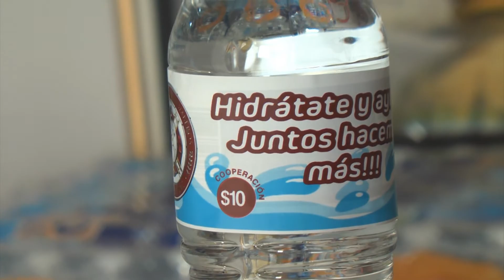Protección Civil y Bomberos venden botellas de agua para la compra de un vehículo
Empresas Fresnillenses se unen y colaboran con el departamento de Protección Civil y Bomberos, con donación de botellas de agua, las cuales serán comercializadas por los bomberos.

Lo recaudado será destinado a la compra de un vehículo de rescate, así lo confirma Pedro Antonio Muñiz, Capitán de la primera sección en bomberos.